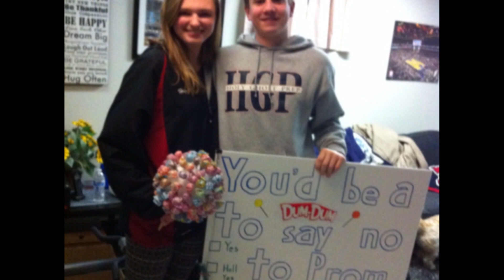Jimi Patrick Memories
Jimi you left us too soon.  Here is a collection of your life in photos.
We love you and miss you.
                                                    Missy, Pop & Mommy